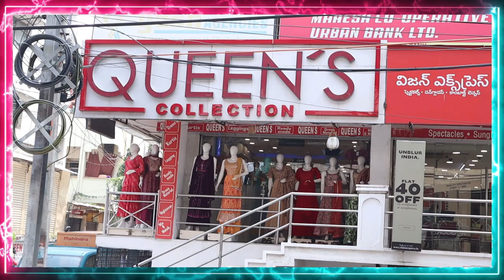Latest designer crop tops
1. Video Calling Support Available.
2. We are available from – 11.30am to 7.30pm only
3. In-house Tailoring Facility
4. Worldwide Shipping Facility Available
5. Payment Can Be Made Through
Net Banking and Google Pay.
6. COD Not Available.
7. Sometimes Price may Change as per the size of Readymade, Kurti’s and Nighties.
8. The Products Shown in the Video
9. The color of the piece may Little vary due to Photography and Mobile Resolution.

Shop address:
QUEEN'S COLLECTION